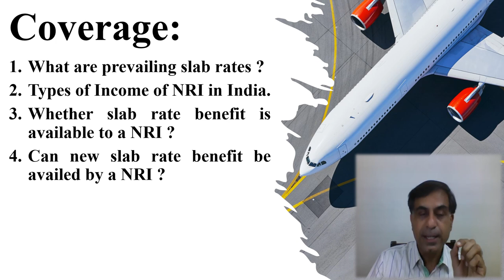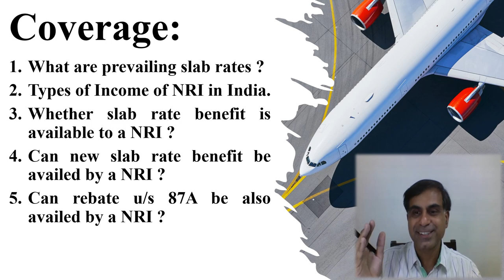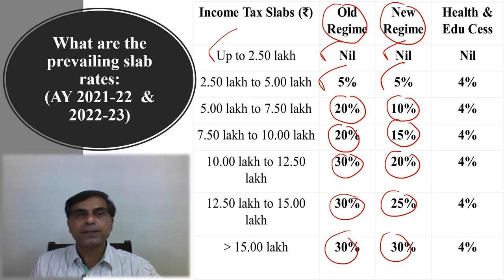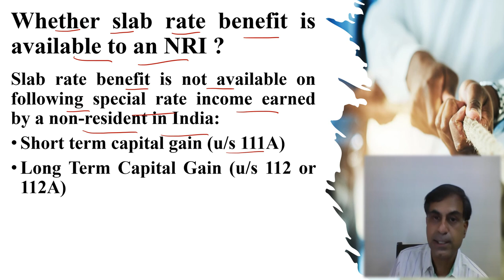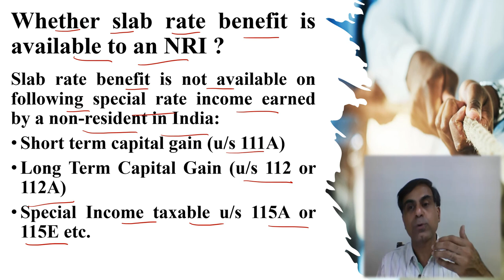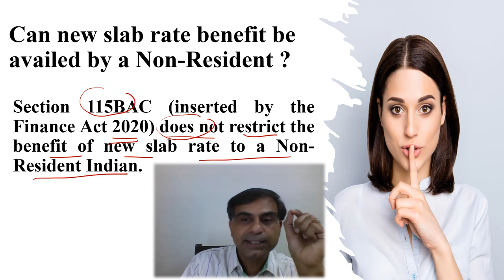क्या NRI करदाता को बेसिक एक्सेम्पशन लिमिट का लाभ मिलेगा अथवा नहीं ? | CA Anoop Bhatia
. नमस्कार दोस्तों क्या एक NRI करदाता को बेसिक एक्सेम्पशन लिमिट का लाभ अपनी ITR (आयकर विवरणी ) भरते समय मिलेगा अथवा नहीं यह एक महत्वपूर्ण प्रश्न है।  यह वीडियो आपको इस प्रश्न के उत्तर के साथ साथ अन्य महत्वपूर्ण प्रश्नों जैसे क्या NRI को नई स्लैब रेट का लाभ मिलेगा अथवा नहीं , क्या धारा 87A की रिबेट भी NRI को मिल सकती है अथवा नहीं इत्यादि का उत्तर भी आप इस वीडियो के माध्यम से प्राप्त कर सकते हैं।
Hello Friends, whether an NRI is entitled to avail the benefit of basic exemption limit which filing ITR in India or not ? This is a vey important query, an answer to which is attempted in this video along with other important queriers like whether NRI can avail benefit of new slab rate or not, can NRI avail benefit of rebate u/s 87A of the Income Tax Act 1961 or not etc. I hope you will find it worth watching. Your precious comments and suggestions are most welcome.
Timeline:
00:25 Coverage
01:12 What are prevailing slab rates ?
02:11 Types of Income of NRI in India.
03:15 Whether slab rate benefit is available to a NRI ?
04:12 Can new slab rate benefit be availed by a NRI ?
05:07 Can rebate u/s 87A be also availed by a NRI ?